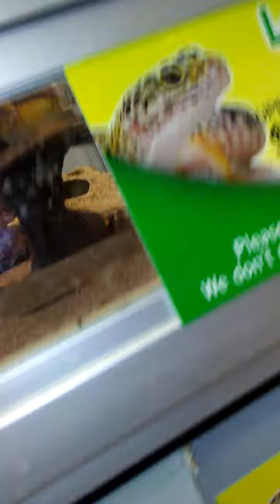Brendan here's a leopard gecko. Wow!!!